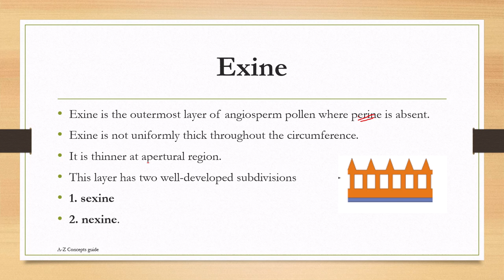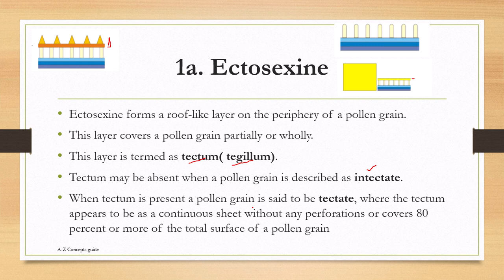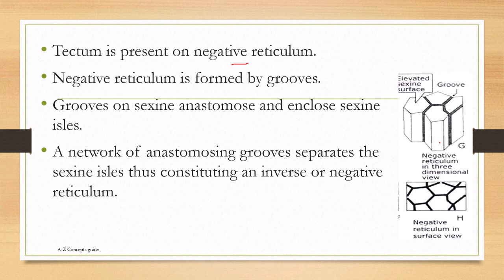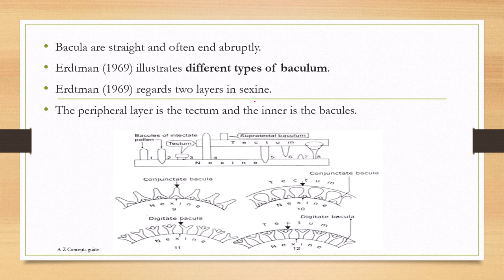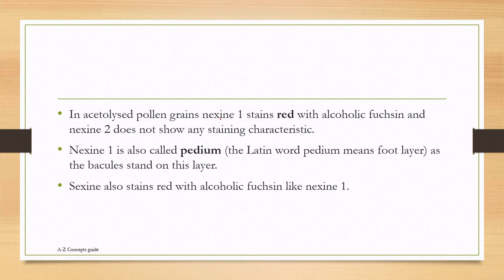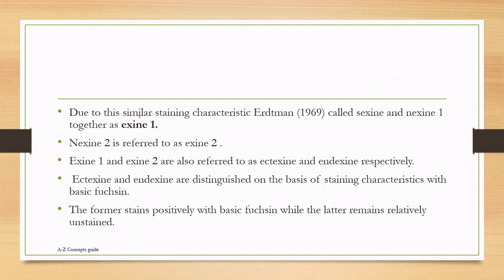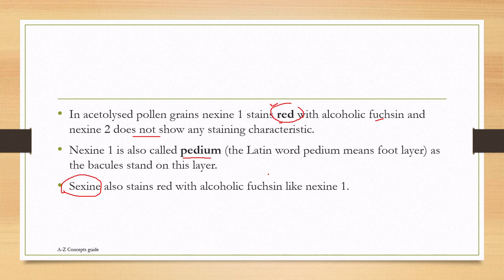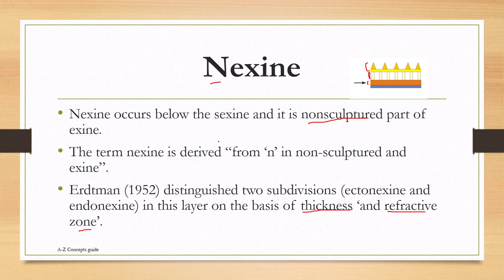Ultrastructure of Exine | palynology| Urdu/Hindi | A-Z concepts guide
In this video, we will discuss the ultrastructure of exine and various systems used for the classification of exine stratification